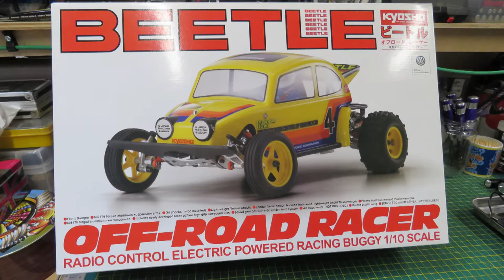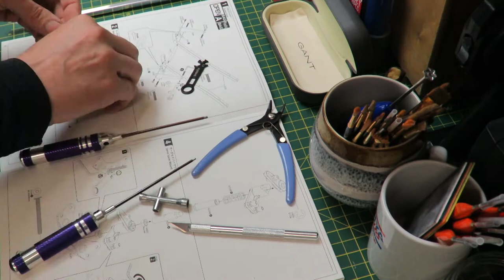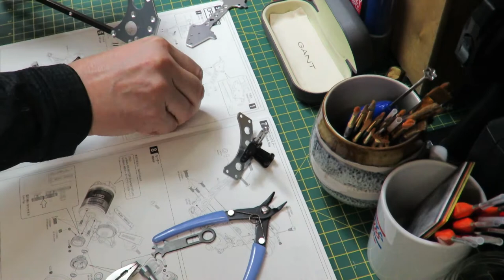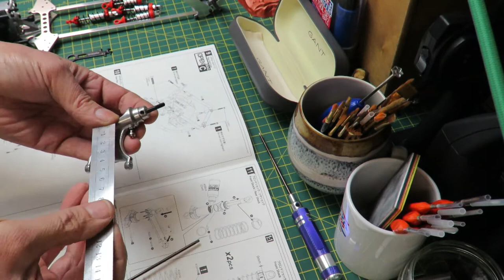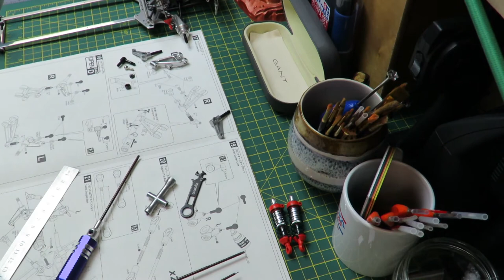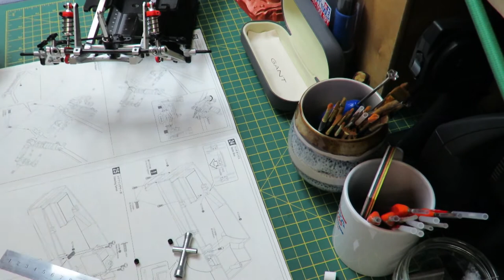Kyosho Beetle, Complete Chassis Build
Kyosho Beetle Complete Chassis Build. Wow! It's been a long time since my last Kyosho build. This is a nicely manufactured kit with some finely machined parts and goes together really well. If your new to RC car kits you may find some aspects of the build a little challenging due to close tolerances of machining and the feeling of needing an extra pair of hands at some stages. Don't let that put you off though. I highly recommend this classic kit from Kyosho. More on the way soon.

0:00 Chassis Front
1:08 Servo Saver
1:57 Servo Saver Mount
2:27 Main Chassis
3:03 Diff Gear
4:24 Rear Shock Stay
4:58 Motor
6:07 Rear Roll Cage
7:03 Gear Box
7:49 Front/Rear Shocks
9:35 Rear Sus Arm
10:21 Rear Sus Post
11:44 Swing Shaft
12:35 Attaching Rear Shocks
13:15 Roll Bar
14:47 Front Lower Arm
16:11 Steering Knuckle
17:40 Front Castor Lock
18:08 Upper/Tie Rod
19:45 Front Suspension
21:57 Front Bumper
22:12 Radio Box/Steering Servo
23:24 Receiver/ESC/Antenna Mount
24:45 Steering Rod
26:08 Wheels/Battery Cover